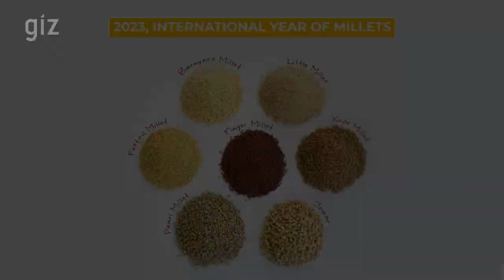Reviving Minor Millets Value Chain in Mandla